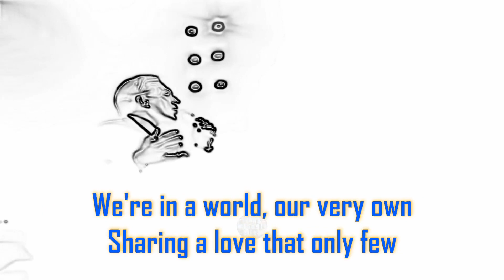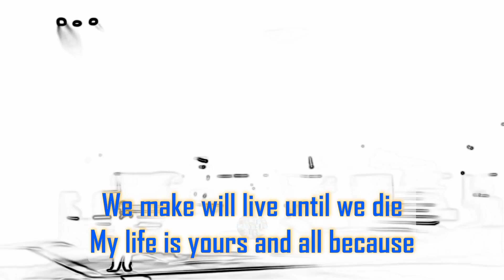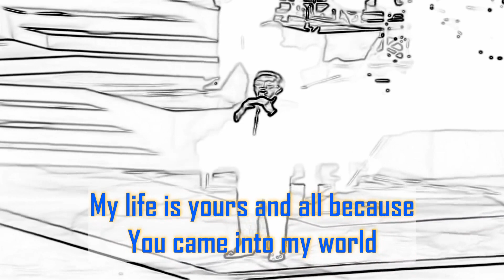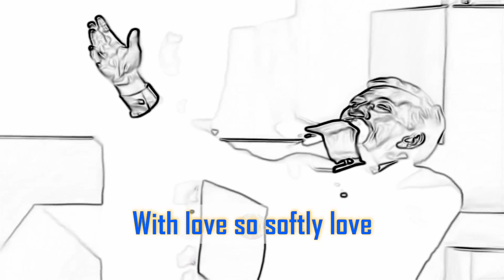Speak Softly, Love ~ 1972 ~ Andy Williams [Lyrics]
Song: Speak Softly, Love ~ Released: 1972 ~ Artist: Andy Williams (December 3, 1927 – September 25, 2012) R.I.P. at 84 ~ Writers: Larry Kusik, Nino Rota

And hold me warm against your heart
I feel your words
The tender trembling moments start
We're in a world, our very own
Sharing a love that only few
Have ever known
Wine-colored days warmed by the sun
Deep velvet nights when we are one
Speak softly, love
So no one hears us but the sky
The vows of love
We make will live until we die
My life is yours and all because
You came into my world
With love so softly love
Speak softly, love
The vows of love we make
Will live until we die

"Speak Softly, Love" is a popular song published in 1972, with music by Nino Rota and lyrics by Larry Kusik. The song was first introduced as an instrumental theme in the 1972 film The Godfather that was simply known as "Love Theme from The Godfather". The highest-charting rendition of either version was by vocalist Andy Williams, who took "Speak Softly Love" to number 34 on Billboard magazine's Hot 100 and number seven on its Easy Listening chart.

Larry Kusik wrote the original, English lyrics, and Nino Rota wrote the music. Different sets of lyrics for the song were written in French (Parle plus bas), Italian (Parla più piano), Sicilian (Brucia la terra), and Spanish (Amor háblame dulcemente). Dalida sings the French version; the Sicilian version is sung by Anthony Corleone (Franc D'Ambrosio) in The Godfather Part III. It was first heard in America in 1970 on The Merv Griffin Show sung by Angela Bacari in English and Italian.

Rota's score for The Godfather had been nominated for a 1973 Academy Award for Best Original Score. However, it was disqualified from consideration when the Academy learned Rota had used a more comedic version of the song for the film Fortunella (1958). Nonetheless, Rota's score for The Godfather Part II won the 1974 Academy Award for Best Score, despite the fact that it contained the same piece.

The Andy Williams version of "Speak Softly Love" also made its first appearance in the 8 April issue and reached number 34 on the Hot 100 during its 11 weeks there and number seven Easy Listening over the course of 12 weeks.